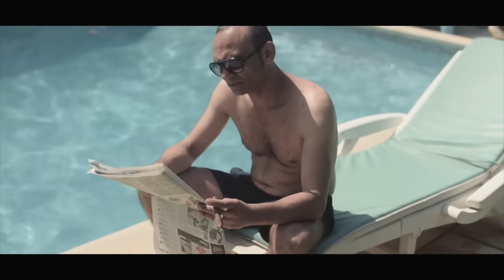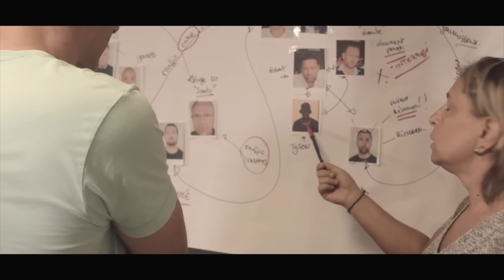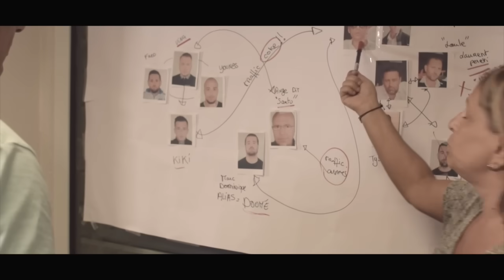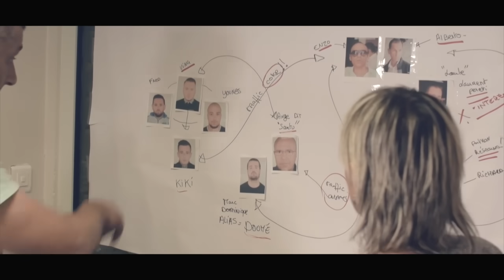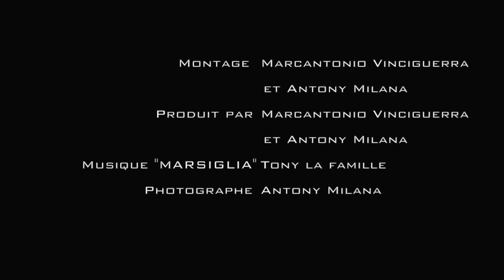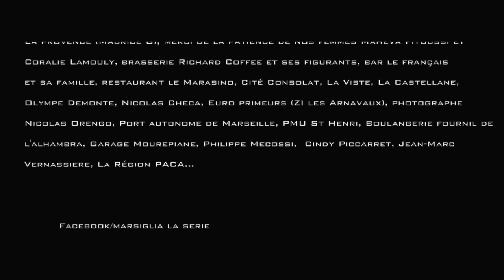marsiglia la série episode 2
marsiglia la serie episode 2